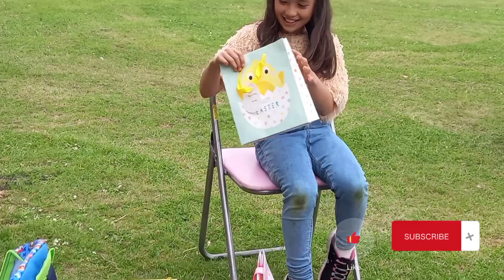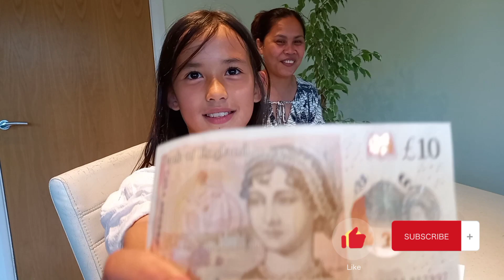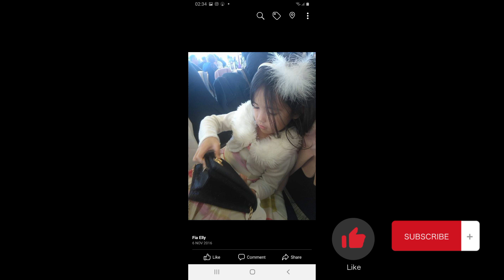Let's celebrate (memories to remember)!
We sure do grow up fast! ah, the good times !